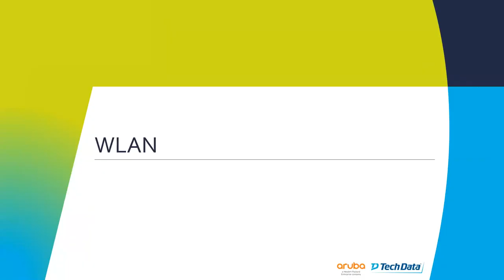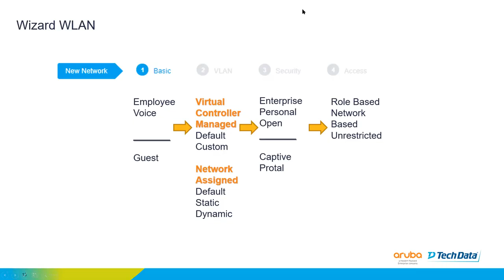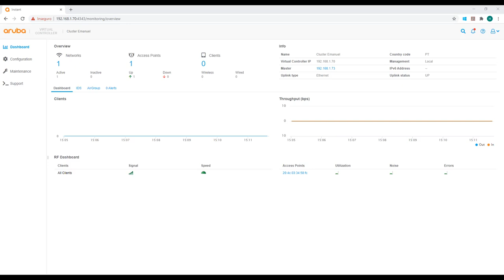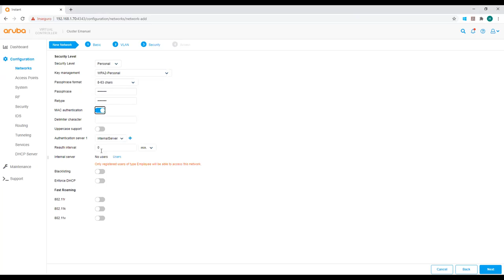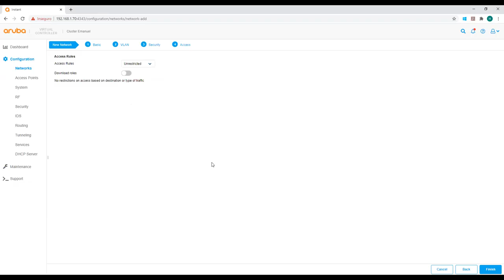Aruba Instant APs - Configuração WLAN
Neste video introduzimos os Instant APs e explicamos como se inicia a instalação e configuração para auxiliar quem está a instalar estes equipamentos pela primeira vez.